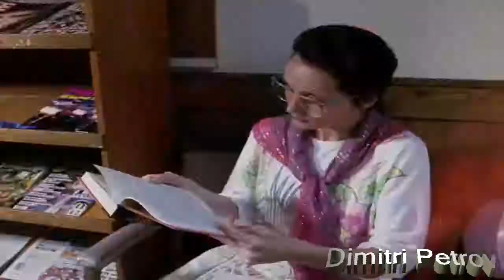The Scaryrary Collab 2 Entry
My entry for Alfonzopancake's SCARYRARY Collab 2.